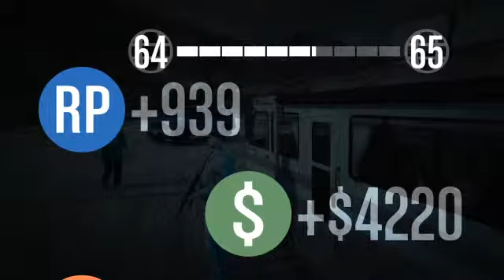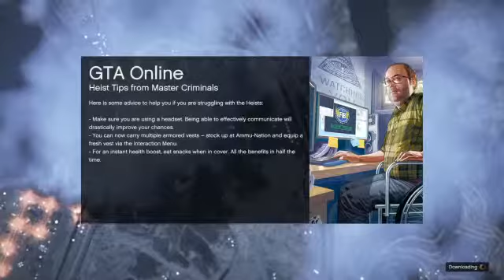GTA V ONLINE gameplay percy115 ps4 (Part 1)